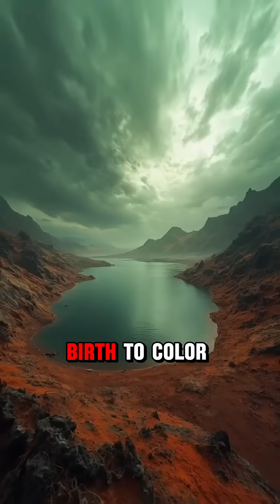Deadly lake in Africa